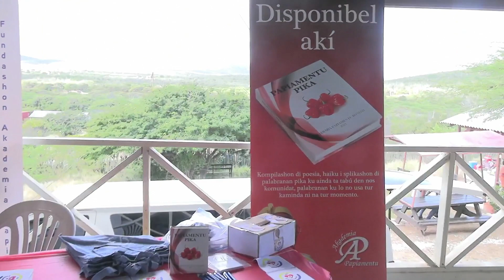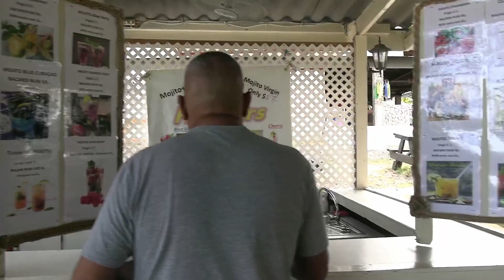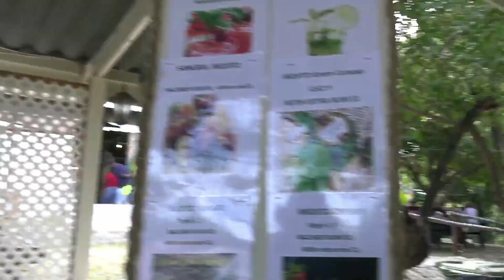"Ban Papia Papiamentu" Noz Zjilea Podcast #24/2/2024